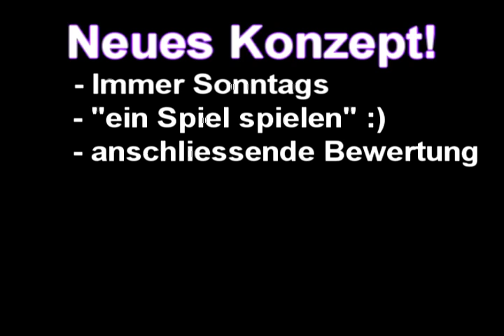WICHTIGE INFO - Was Neues :D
Falls es im Video nicht vernünftig rüber gekommen ist:
Ich werde mir immer Sonntags ein beliebiges Spiel nehmen und es euch vorstellen.
Dabei kann es sich um eins, das ich sehr gut kenne, oder eben um eins, das ich noch nie gespielt hab handeln. Anschliessend geb ich eine Wertung ab.
Und dafür brauch ich einen Namen :D
Schreibt eure Vorschläge in die Kommentare und sagt mir ggf auch wie euch diese Idee gefällt ;D